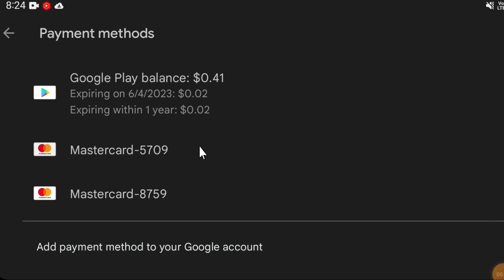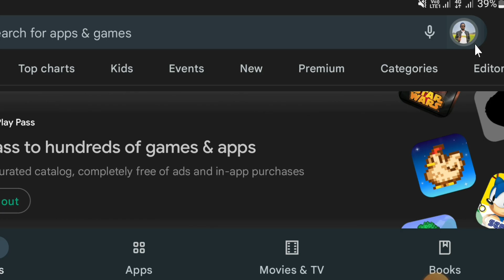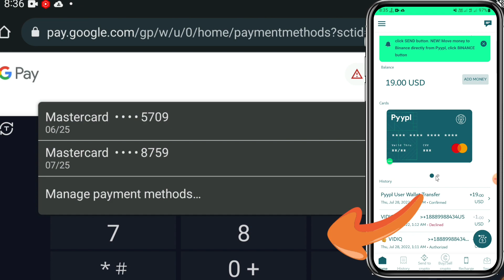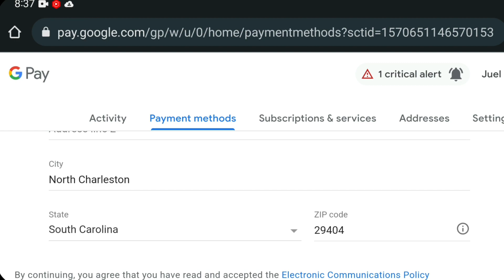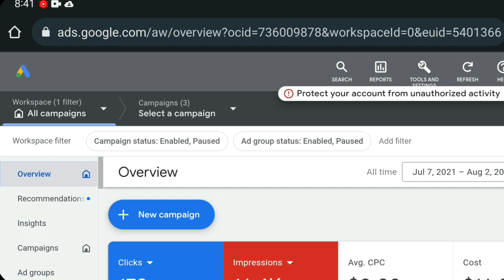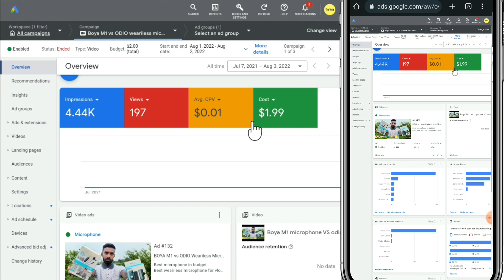How to add pyypl MasterCard on Google ads||add payment methods||Thetech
how to add pyypl MasterCard on Google ads.
Add MasterCard on Google playstore.
Add Dollar card in G pay.